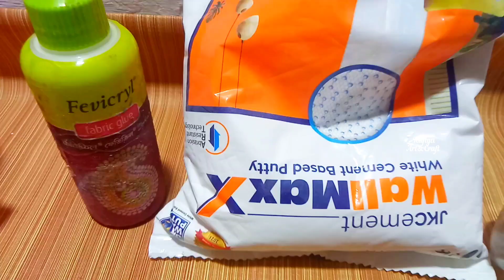Unique Pen Stand//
desk organizer
diy
Waste paper recycle
desk organization
diy desk organization
desk organization ideas
diy desktop organizer waste paper
pen holder
pencil holder
origami pen holder
pot holder
diy pan holder
paper pencil holder
gastronorm pan holder
pan holder making at home
hexagonal pen holder
pan
desk pen holder
pot lid holder
diy pen holder
pen holder organizer
hexagon pen holder
pan holder name phonepe
pan holder waste material
pan holder making
pan holder kaise banaye
pan holder craft